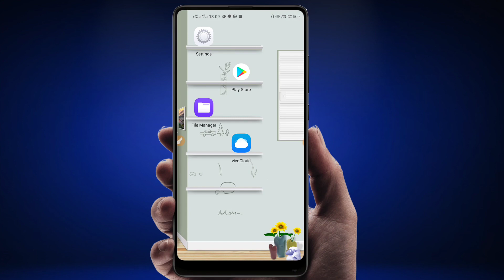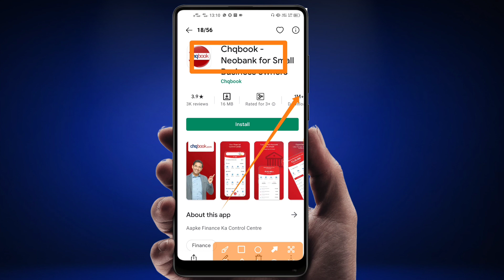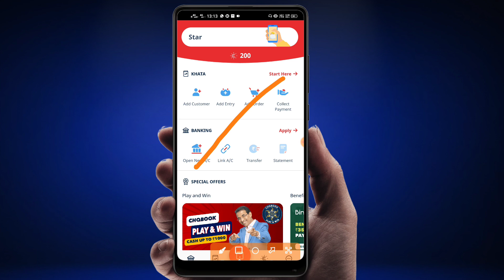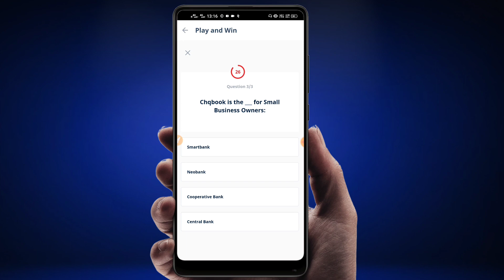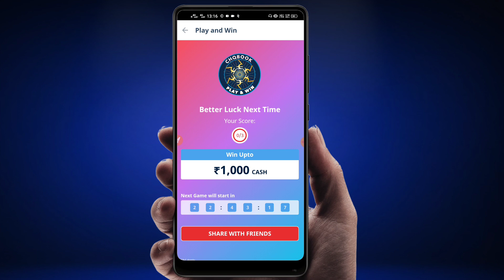Online Internet se paise kaise kamaye || Online Mobile se paise kaise kamate hai | hindi /urdu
aaj ke is video me hum aap sabhi ko batane wale hai ki kaise aap online apne mobile se paise kama skte hai wo bhi ghar baithe hi to video ko pura dekhiye aur paise kamaye

your tag queries

online paise kamao
online paise kamaye hindi me